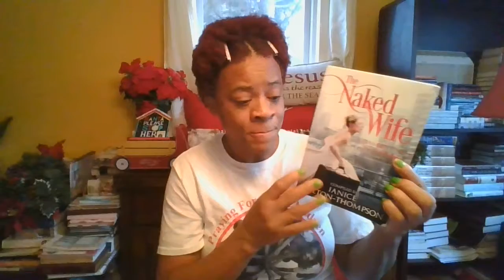SINGLE LADIES - 9 ROLES OF A CHRISTIAN WIFE | NEVER Marry a Man You Can't PRAY For | Dating Advice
SINGLE LADIES, Please do not marry a man you cannot PRAY for.

1. 23 TYPES OF GUYS YOU MIGHT MEET @

2. THE NAKED WIFE @

3. IN CHRIST I AM... @